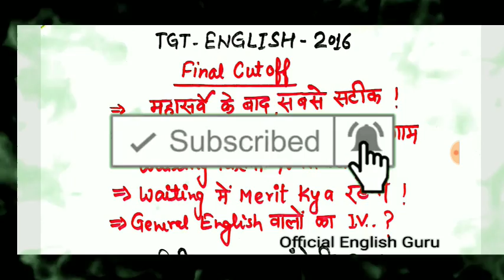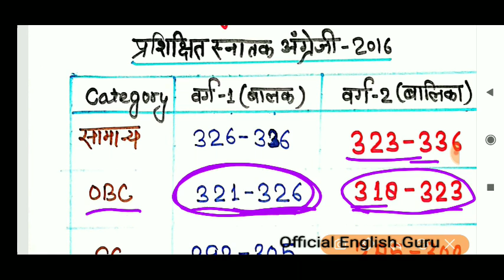TGT FINAL CUTOFF।TGT ENGLISH 2016 RESULT।TGT PGT RESULT 2020।TGT WAITING LIST।UPSESSB.ORG RESULTS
Hi.. Aspirants of TGT and PGT ! I am presenting this video of TGT Final Cutoff AND TGT PGT Recruitment 2020.If you like this ,plz share it to yr frndz also.Thanks 🙏

UP TGT PGT INTERVIEW LETTER DOWNLOAD KESE KAREN:-

This video is for educational purpose only.Copyright Disclaimer Under Section 107 of the Copyright Act 1976 allowance is made for "fair use"for purposes such as criticism, comment, news ,reporting, teaching, scholarship, and research.Fair use is a use permitted by copyright statute that might otherwise be infringing.